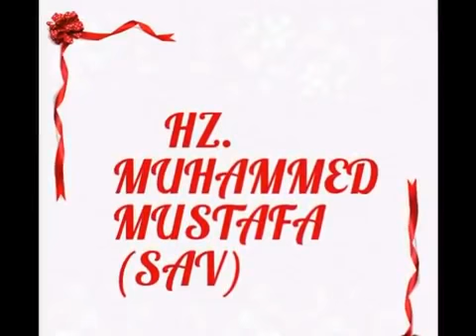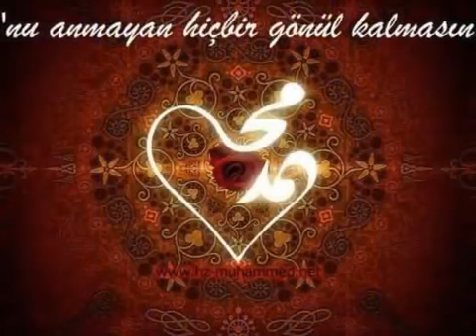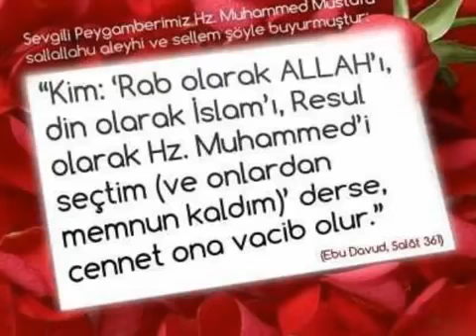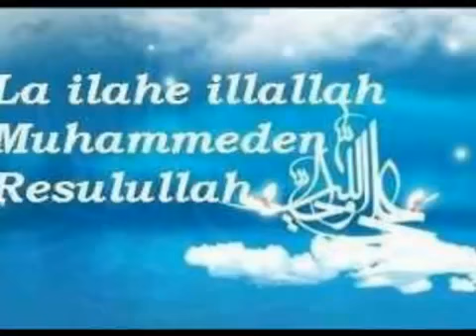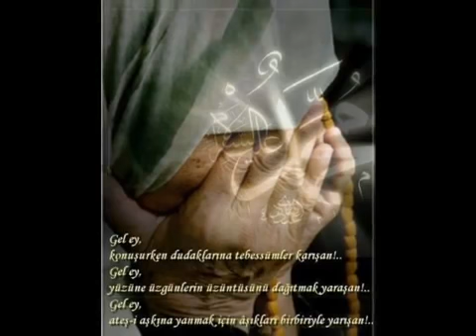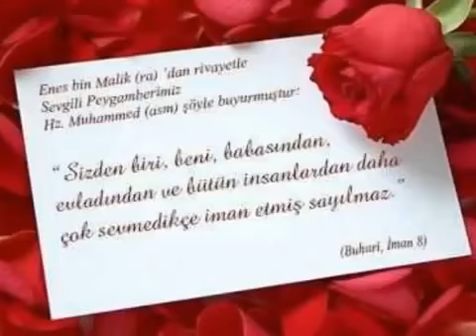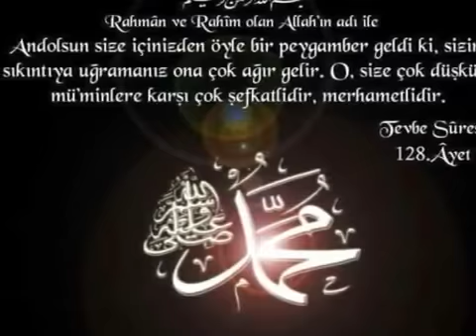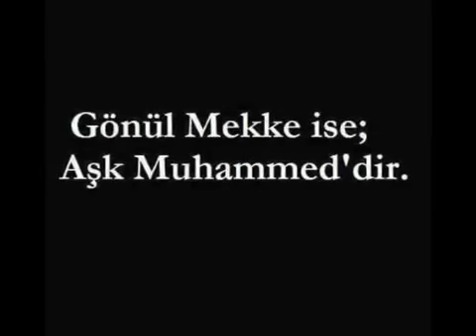Sinevizyon3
Akder 2015 te KUTLU DOGUM icin HAZIRLANAN sinevizyin Akder Kutlu Dogum 2015. Hzur verici bir CALISMA